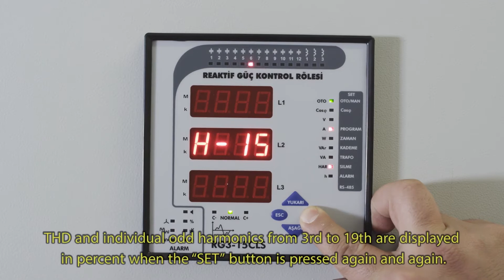ENTES RG3-15 CLS Power Factor Controller Currents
ENTES RG3-15CLS Power Factor Controller Currents

⚡ENTES 3-phase reactive power control relays provides a unique solution for balanced and unbalanced loads by compensating with three-phase capacitors until the unbalance of 3 phases starts, and with single-phase capacitors in phases where there is unbalance.

⚡RG3 Series devices provide compensation by measuring the voltage and current of 3 phases separately in systems with unbalanced loads.

⚡RG3-15CL/CLS Relays provide a definitive solution for compensation of inductive and capacitive loads by controlling both capacitor and shunt reactors.